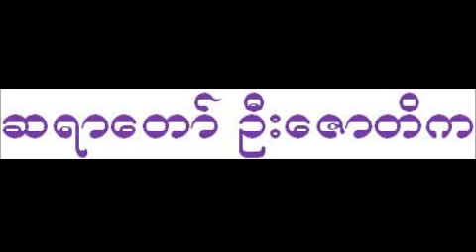Dhamma Talk - BSV Australia on 10-04-1997 "Companion" - Sayadaw U Jotika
ဆရာေတာ္ဦးေဇာတိက (မဟာၿမိဳင္ေတာရ)
Sayadaw U Jotika: "Companion" Talk given on 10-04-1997 at BSV, Australia.